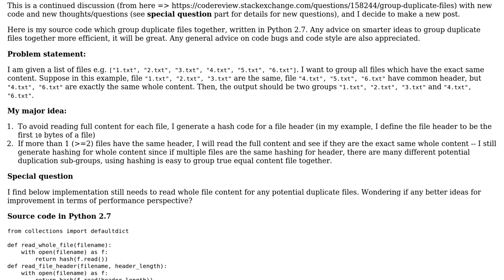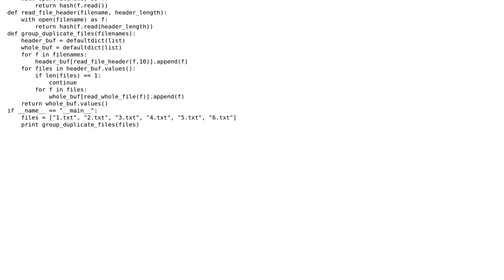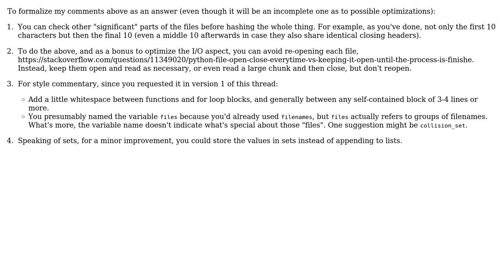Group duplicate files (part 2)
With thanks & praise to God, and with thanks to the many people who have made this project possible! | Content (except music & images) licensed under CC BY-SA | Music | Images & others | With thanks to user Luke Sawczak user Lin Ma and the Stack Exchange Network Trademarks are property of their respective owners. You are responsible for your own actions.